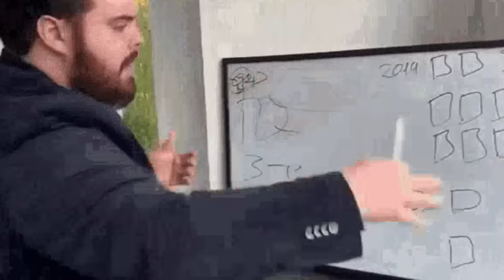#3 НЕ СОВСЕМ ОБЫЧНЫЙ ЛЕТСПЛЕЙ в Garry's Mod DarkRP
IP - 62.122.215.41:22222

В этом видео НЕ СОВСЕМ ОБЫЧНЫЙ ЛЕТСПЛЕЙ в Garry's Mod DarkRP ДаркРП